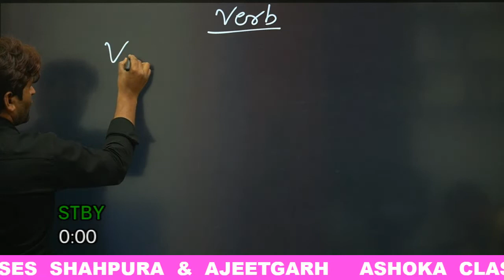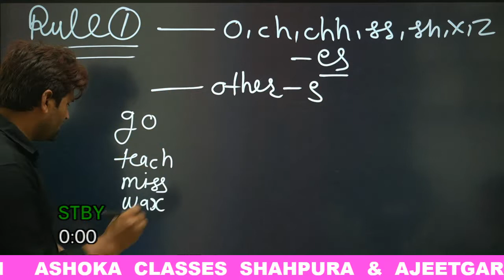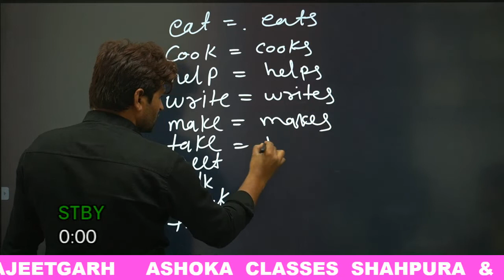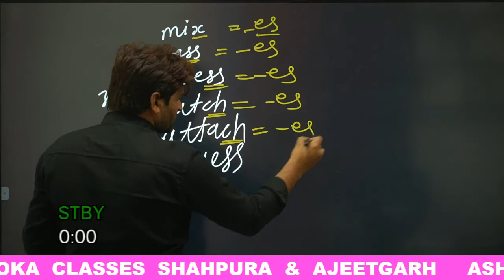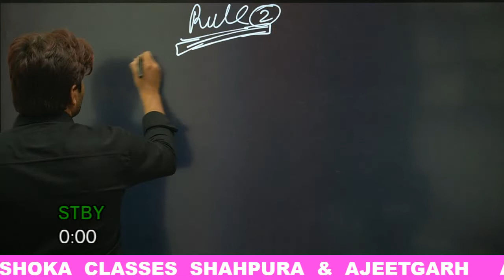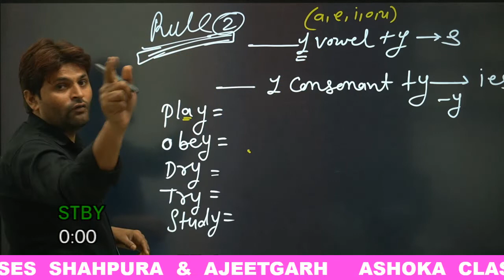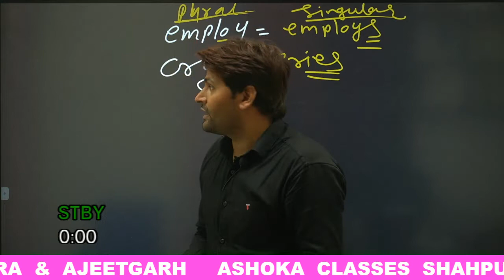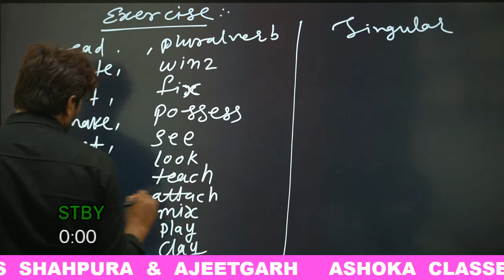HOW TO ADD ING 'S और es कैसे लगाएं| VERB PART 3 BY RAM SIR ASHOKA CLASSES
VERB,VERB LIST,VERB FORMS,
ALL FORMS VERB,VERB KI TRICK,
YAAD KARNE KI TRICK VERB,VERB OF ALL QUASTION, 2021,
S\ES,s\es ashoka classes ASHOKA CLASSES